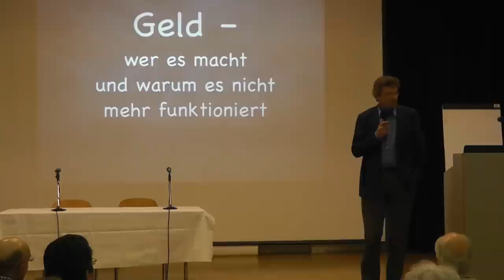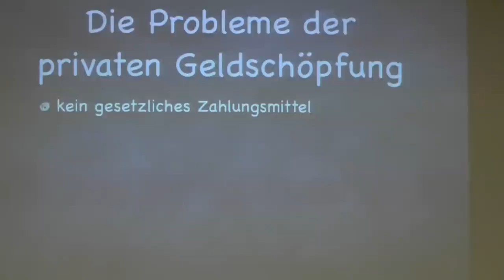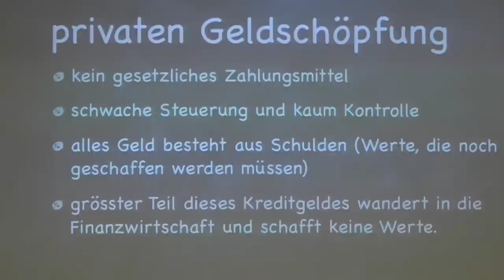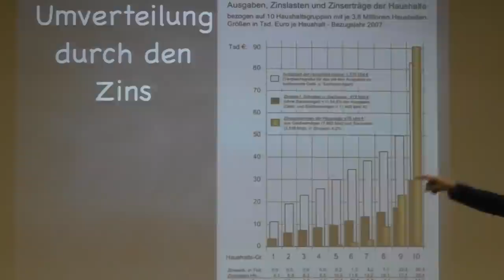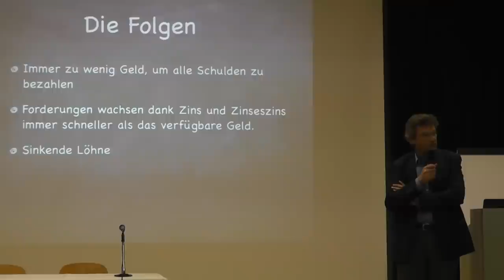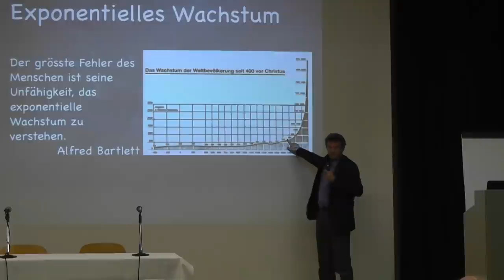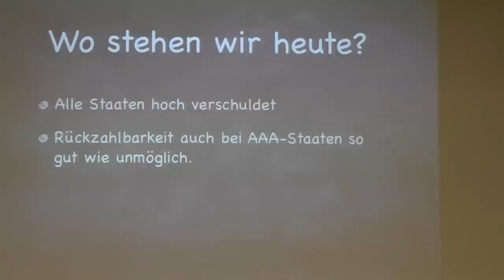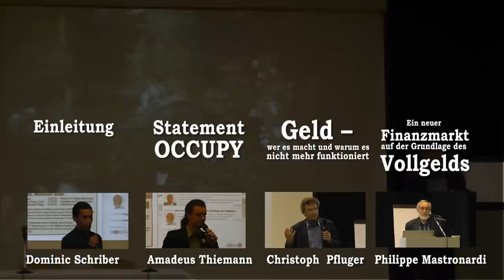Christoph Pfluger: Geld - Wer es macht und warum es nicht mehr funktioniert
Christoph Pfluger, zeigt Missstände des heutigen fraktionalen Resevesystems auf. Er erklärt die illegitime Geldschöpfung durch Geschäftsbanken durch Vergabe von Krediten sowie deren negative Konsequenzen für Gesellschaft und Wirtschaft.

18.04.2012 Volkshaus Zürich